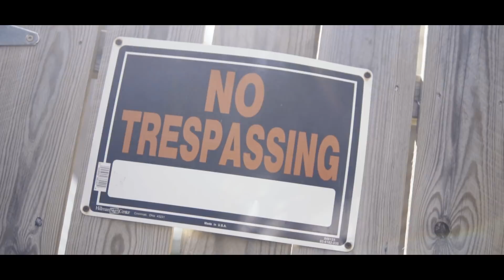414 Ddub & Reeko "Dark Clouds" (Official Music Video)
414 Ddub & Reeko "Dark Clouds" (Official Music Video)